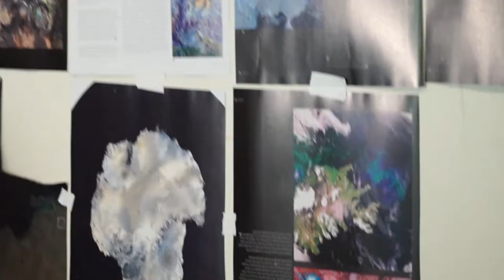Kerstin Davis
Video created by Conrad Leavitt of Trillivision, for complete description.